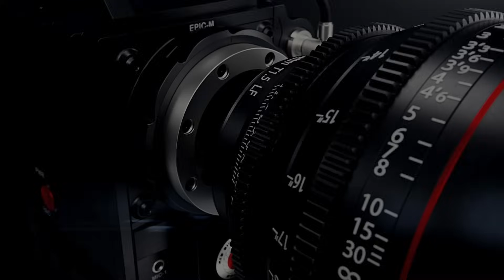Bus RATP | PARIS | Gare de l'Est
Jeudi 7 Septembre 2023, la deuxième partie. Dans cette nouvelle vidéo on diffuse les moments forts du Noctilien N01 surtout avec l’arrivée de la police qui n’était pas prévue. Si vous souhaitez avoir l’itinéraire en entier de la ligne, elle est disponible dans une autre vidéo.

Il peut être parfois difficile de se déplacer sur Paris et en proche banlieue le soir. Quand métro et RER sont fermés, la seule solution ce sont les Noctiliens 😊. Petit recap de l'histoire du Noctilien.

Noctilien est la dénomination du service de bus de nuit d’Île-de-France géré par Île-de-France Mobilités et exploité par la RATP et la SNCF, ainsi que par les groupes Keolis, Transdev et RATP Cap dans le cadre de l'ouverture à la concurrence des réseaux d'autobus en Île-de-France.

Le réseau de bus Noctilien est mis en service le 21 septembre 2005 à la suite de la fusion des offres nocturnes de la RATP (Noctambus) et de la SNCF (Bus de Nuit), permettant la création d'un nombre de lignes accru, sur des parcours répondant mieux aux attentes de transport urbain la nuit, afin d’assurer la continuité du service public entre 0 h 30 et 5 h 30 du matin, lorsque le réseau ferré et le réseau des bus diurnes ne fonctionnent plus3.

À la place d'un réseau historiquement en étoile centré sur la place du Châtelet, où convergeaient auparavant toutes les lignes, Noctilien propose désormais un réseau reposant sur les cinq pôles : quatre grandes gares parisiennes (Gare de l'Est, Gare de Lyon, Gare Montparnasse et Gare Saint-Lazare) et la Place du Châtelet, située près de la gare de Châtelet - Les Halles.

Ce nouveau réseau est composé d'une ligne circulaire à double sens qui relie les quatre gares parisiennes, des lignes diamétrales de banlieue à banlieue via Châtelet ainsi que de lignes au départ de chacun des cinq pôles vers la grande banlieue3.

Vingt-sept lignes sont alors exploitées par la RATP, proposant un service par autobus avec des arrêts rapprochés, et huit lignes le sont par la SNCF en sous-traitance avec Effia Transport et certains transporteurs du réseau Optile, assurant un service express par autocar.

Tous à bord !!! 🧑‍✈️ 🚍🇫🇷.

Montez à bord du Noctilien de la RATP. Cet itinéraire dessert Paris (Place de Clichy, Pigalle, Cirque d'Hiver, Opéra Bastille, Hôpital d'instruction des armées du Val-de-Grâce, Hôpital Cochin, Abbaye de Port-Royal, École nationale supérieure des beaux-arts, Musée d'Orsay, Palais Bourbon, Esplanade des Invalides, Palais de la découverte, Grand Palais).

Stations et gares desservies : Gare de l'Est, République, Bastille, Gare de Lyon, Gare d'Austerlitz, Les Gobelins, Observatoire - Port-Royal, Gare Montparnasse, Saint-Germain-des-Prés, Invalides, Franklin D. Roosevelt, Gare Saint-Lazare, Liège, Place de Clichy et Barbès - Rochechouart. Ne manquez pas cette expérience inoubliable !

📍Lieu de tournage : Noctilien N01 - Gare de l'Est via Musée d'Orsay et Trinité - Paris 🇫🇷